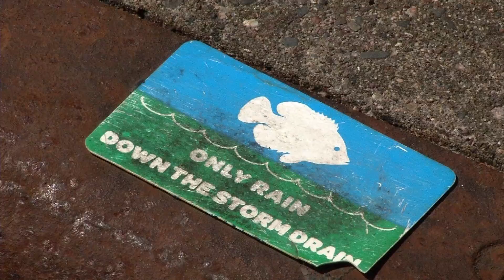Only Water Down the Storm Drains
The City of Robbinsdale wants to remind residents that the only thing that should go down storm drains is water.  Those storm drains feed into area lakes rivers, streams, and wetlands, and organic things like grass clippings put excess nutrients in the water causing algae blooms that rob the water of oxygen.  That's bad for fish and aquatic vegetation. So please remember the only thing that should go down storm drains is water. Find information about lake and stream water quality as well as on the websites for the Shingle Creek and Bassett Creek Watersheds,